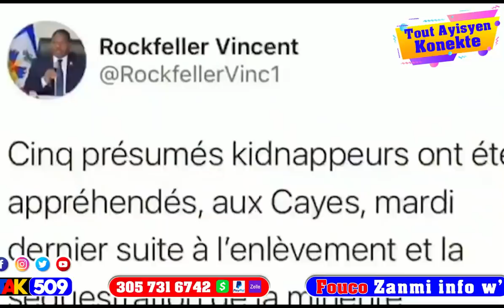Anfen popilasyon an wè tout moun ki dèye kidnapin nan-Leon Charles soti nan kanson’l